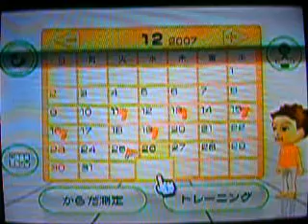WiiFit的生日禮物